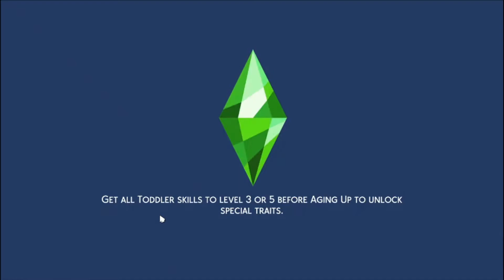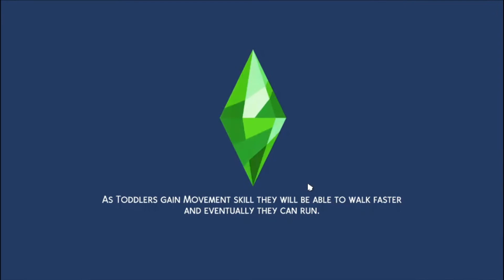Parentcy Challenge: The Sims 4 l Let's Play l Part 2 l DJ Granny aka the Love Doctor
LIKE-COMMENT_SUBSCRIBE

If you would like to download the house in the gallery, its under the EA Account ID: Optobeauty

GENERATION 1: SINGLE PARENT OF ONE (Two if she/he has twins, three if triplets)

You create a female or male sim. She/he ventures out into the world to make a living. She/he reaches level 2 of a career of your choice. She/he meets someone and becomes pregnant or impregnates someone. The other parent disappears. She/he is left with a baby to look after alone. She/he quits her current job. She/he does not move in with anyone or get married.
GTW: She/he also cannot buy a retail store as this would kind of count as a job, however if you have already done this, this rule doesn't apply to you :)